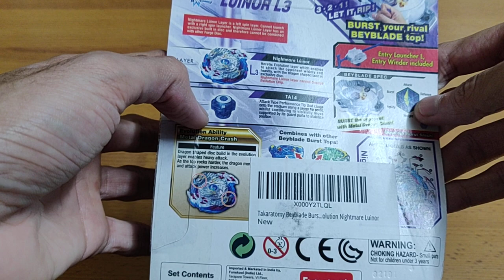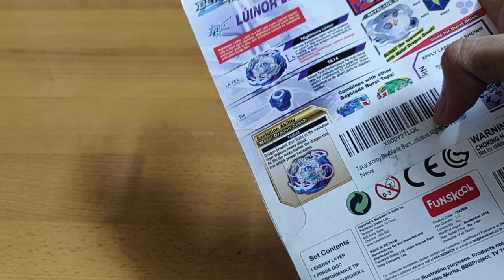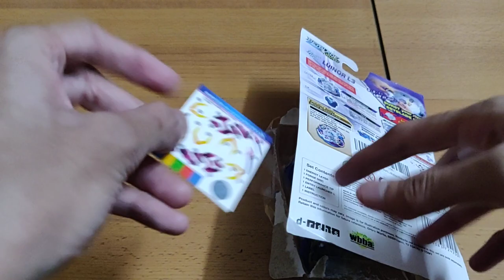Takaratomy Beyblade burst God in india UNBOXING !!!! , luinor L3